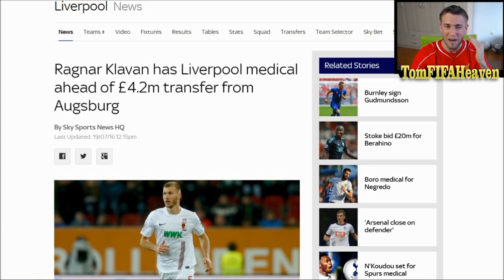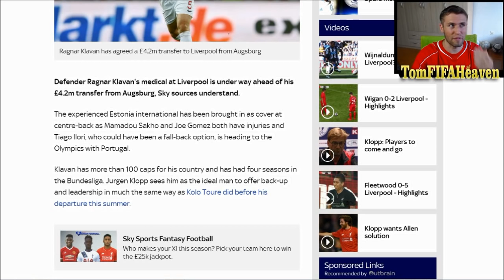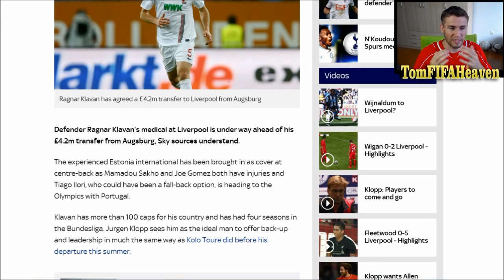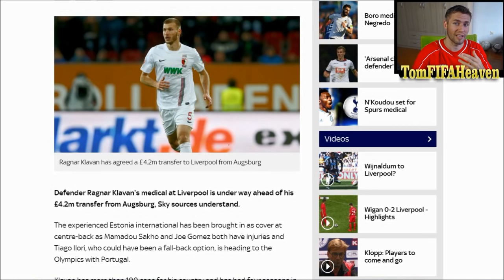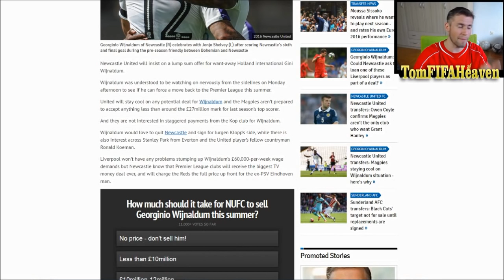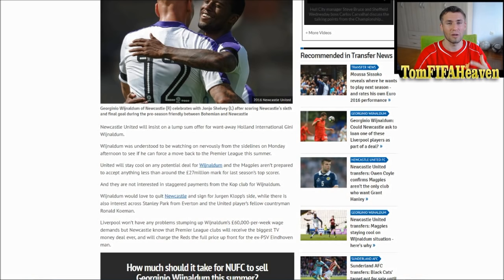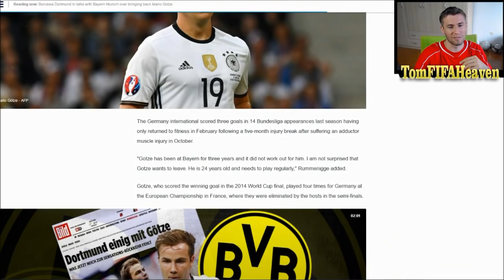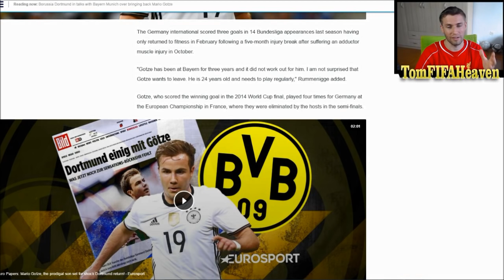RAGNAR KLAVAN WELCOME TO LIVERPOOL! + WIJNALDUM UPDATE - BIG TRANSFERS NEWS!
►RAGNAR KLAVAN WELCOME TO LIVERPOOL! + WIJNALDUM UPDATE - TRANSFERS NEWS!